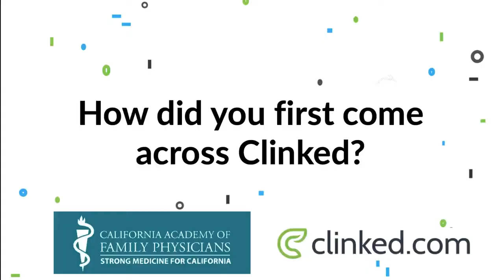Clinked Client Story California Academy of Family Physicians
Shelly Rodrigues, Deputy Executive Vice President of California Academy of Family Physicians sits down with us to share how they are using Clinked. We’re sharing her story on how Clinked is helping them offer “Strong Medicine for California” by bringing the Heart of the Revolution.

Haven't tried Clinked.com yet?